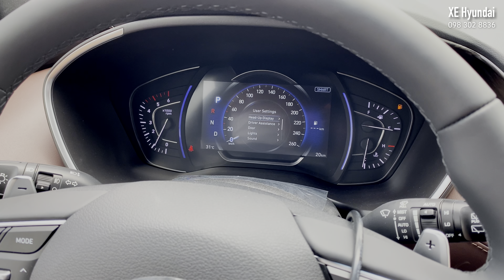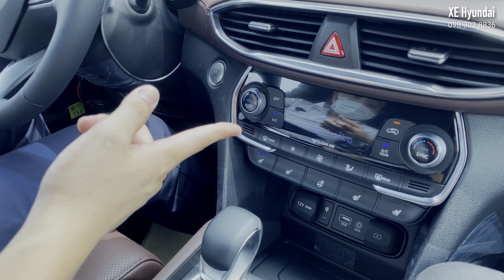Bản Cao Cấp Bằng Giá Bản Tiêu Chuẩn | Nên Chọn Xe Nào | XE HYUNDAI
XE HYUNDAI
Kênh chia sẻ kiến thức trong lĩnh vực "  Sử Dụng - Mua Bán - Bảo Dưỡng " Xe Ô Tô Hyundai " Tại Việt Nam.